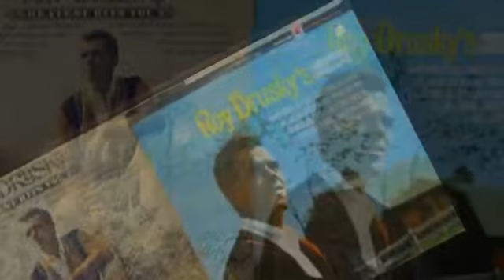Another ~ Roy Drusky ⭐⭐⭐⭐